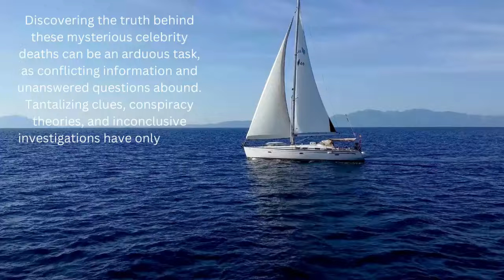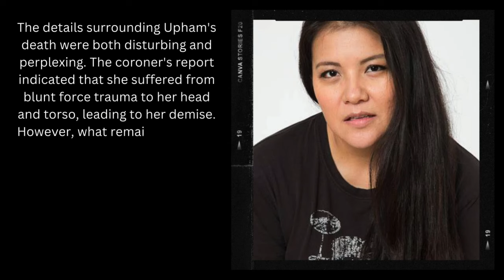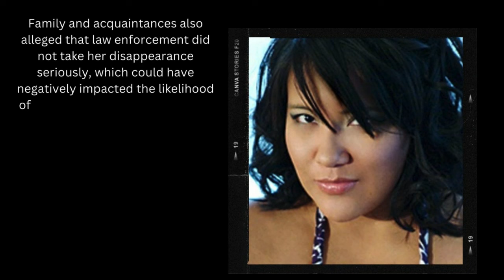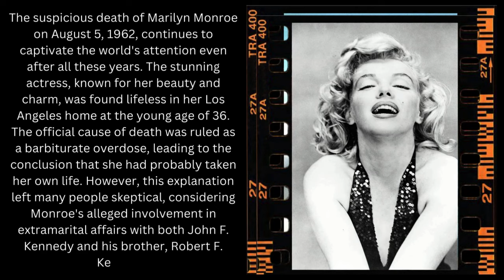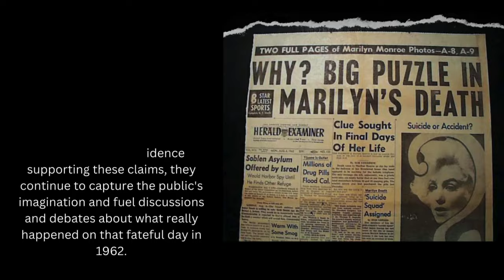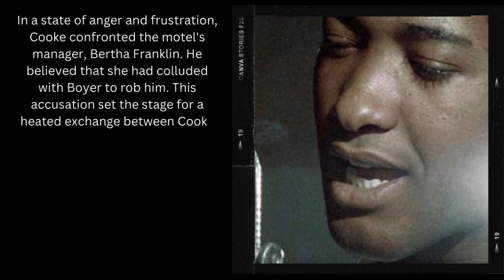The Mysterious Deaths Of 5 Celebrities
Delve into the mysterious lives of stars who met their untimely demise under intriguing circumstances. The hidden secrets behind Hollywood's glitz and glamour will have you hooked. Marilyn Monroe's 1962 death and Bruce Lee's sudden passing at 32 are just the tip of the iceberg. Join us as we unravel the enigmatic stories of these iconic figures and more.